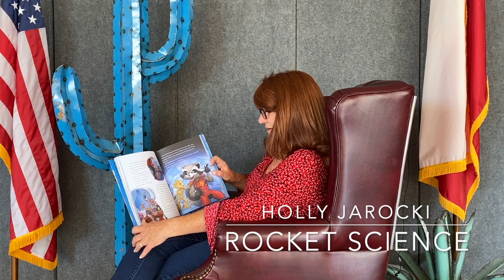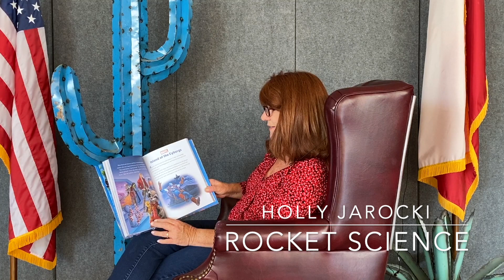Holly Jarocki - Marvel - ROCKET SCIENCE